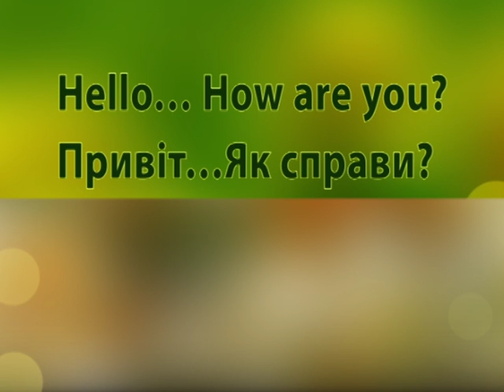Експрес урок: вивчаємо англійську